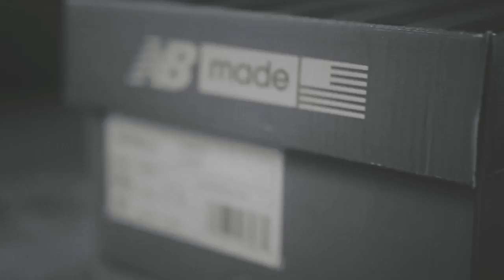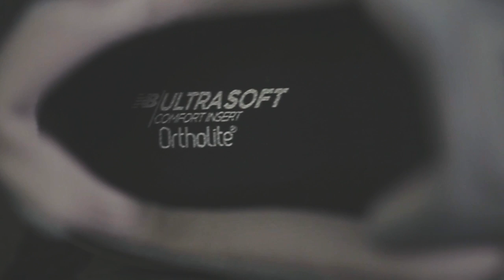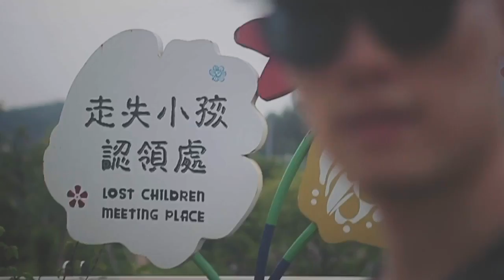New Balance 990v5 Unbox/Wearing/Styling/踩點開箱令人愉悅～夏日一週穿搭+腳感詳解分享！還沒入手的朋友可以參考的購買建議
空降坐标：
開箱Unbox：00:29
Look No.1：02:44
Look No.2：04:46
Look No.3：05:53
Look No.4：06:55
Look No.5：08:40
运动性Performance：09:36
總結Summary：11:00
Camera：canon 60D
Editing： Final Cut Pro X
Find Me
此视频并不是付费合作视频，带*标识的单品为公关gift，并未收取任何费用。